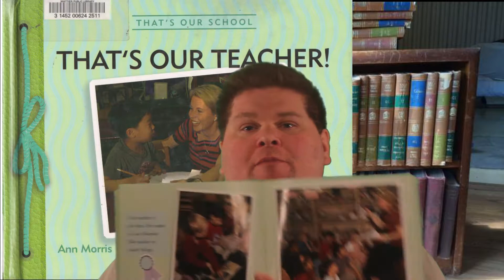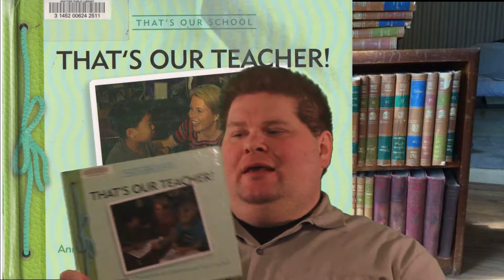That's Our teacher By Ann Morris Book Review